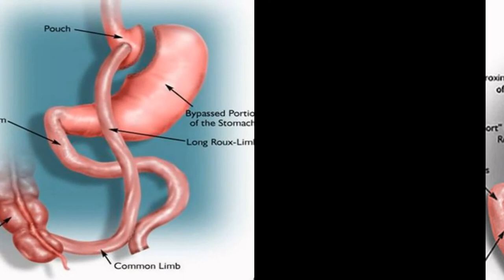Roux en Y Gastric Bypass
Laparoscopic Gastric Bypass (LGB) or Laparoscopic Roux-en-Y Gastric Bypass is a complex and non-reversible procedure that helps severely obese patients to lose lot of excess weight. The American societies for Bariatric Surgery